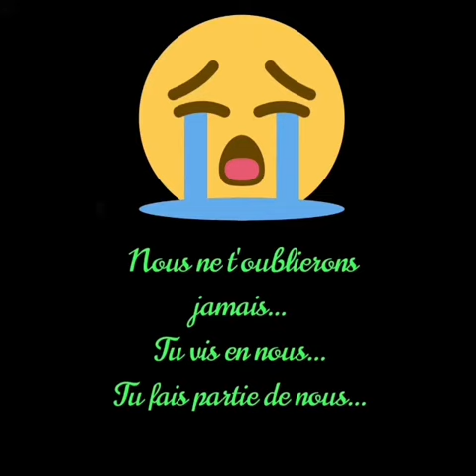Mbuta Nkuakiadi Suzanne Maman ya Mabota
A jamais dans nos cœurs